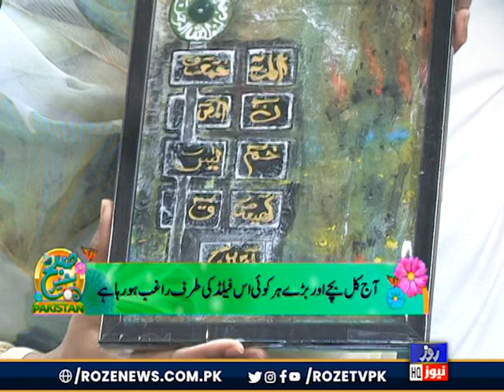Morning Show | Calligraphy & Paint Work/ Aesthetic Physician & Hair Expert | Roze News